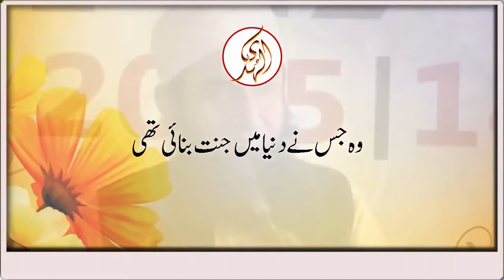A man who constructed jannat on the earth by Maulana Tariq Jameel